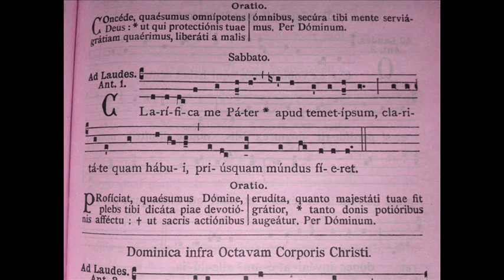William Byrd - Preview "Clarificate", Rosalinde Haas, organ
Our next project: as the harpsichord is being refurbished at Neupert, we are experimenting with the Klais organ: Is it possible to get transparency, there, too? Sight reading William Byrd's "Clarificate me...", cantus firmus in the pedal, with two distinct voices on top, microphones pointing right into the instrument, just a flavour of more to come.
All the Galliards, Pavanes etc. we'll tackle with the newly refurbished harpsichord, once it's back here, and the battle songs we'll do on the clavichord